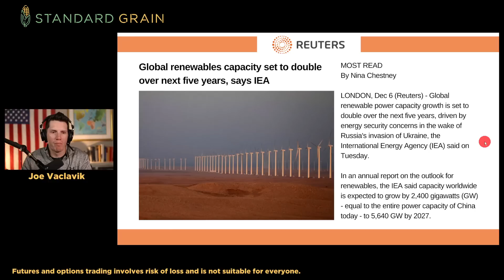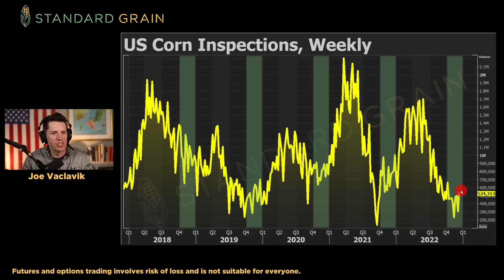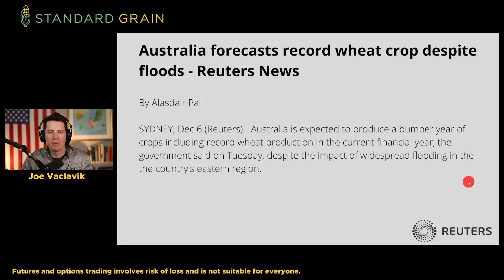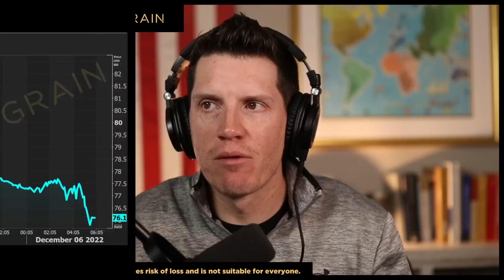Global BIOFUEL DEMAND to Increase 22% by 2027 - IEA